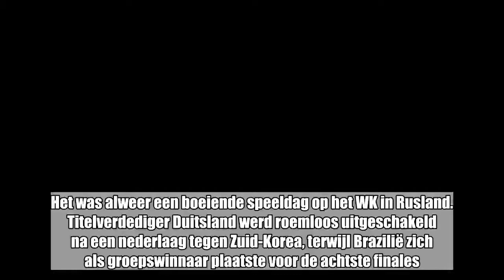En de WK-tweets van de dag kwamen van... Ryanair en weervrouw Jill Peeters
Het was alweer een boeiende speeldag op het WK in Rusland. Titelverdediger Duitsland werd roemloos uitgeschakeld na een nederlaag tegen Zuid-Korea, terwijl Brazilië zich als groepswinnaar plaatste voor de achtste finales. Twitter werd overspoeld met leuke tweets, maar Ryanair en VTM-weervrouw Jill Peeters staken erboven uit.   De Ierse luchtvaartmaatschappij pakte uit met een hilarische tweet naar aanleiding van de Duitse malaise, met een steek naar bondscoach Joachim Löw.    Jill Peeters plaatste een video van een Engelse collega met een "onheilspellende" weersvoorspelling voor de Rode Duivels.